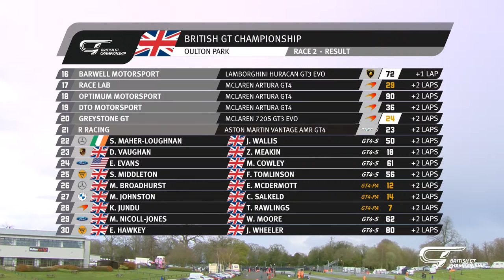LIVE | Race 2 | Oulton Park | Intelligent Money British GT Championship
Oh, this should be tasty! Easter Monday’s second 60-minute race sees the Pros take the start. Hold on to your hats!

Presenting team: Bryn Lucas, David Addison and Joe Osborne